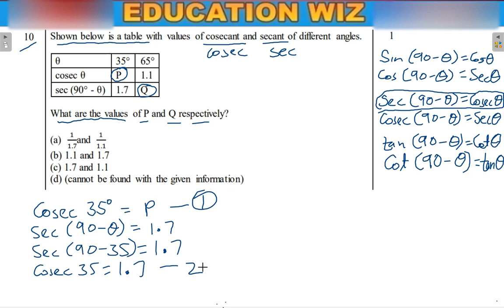Shown below is a table with values of cosecant and secant of different angles.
θ    35° 65°
cosec θ P 1.1
sec (90° - θ) 1.7 Q
What are the values of P and Q respectively?
Class 10 Maths Standard CBSE ADDITIONAL PRACTICE QUESTION
2023-24
Question no 10
Chapter Introduction to Trigonometry